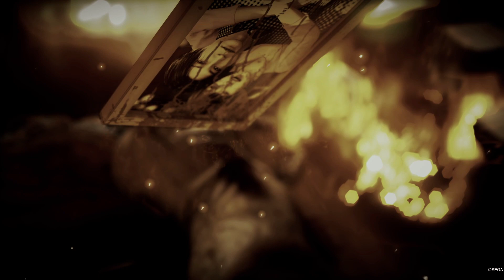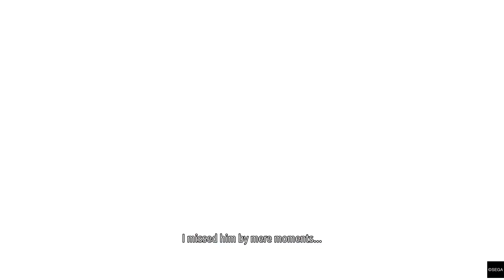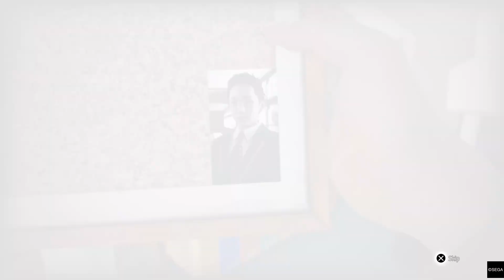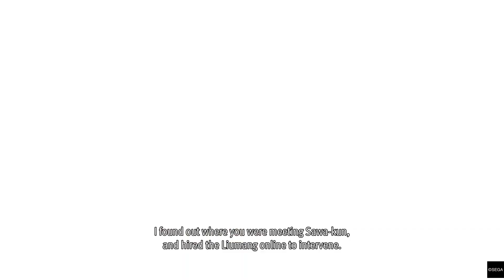Mehmet igra Lost Judgment: Catching up to Kuwana